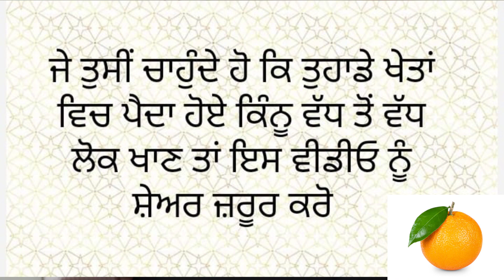ਕਿਨੂੰ ਖਾਣ ਦੇ ਲਾਭ। पोषक तत्वों से भरपूर किन्नो खाने के फायदे। Nutrition Value of Kinnow Fruit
ਪੌਸਟਿਕ ਗੁਣਾਂ ਨਾਲ ਭਰਪੂਰ ਕਿਨੂੰ ਖਾਣ ਦੇ ਲਾਭ। पोषक तत्वों से भरपूर किन्नो खाने के फायदे। Nutrition Value of Kinnow Fruit